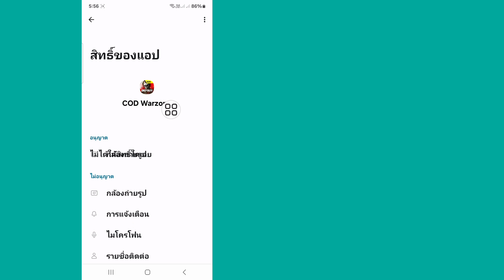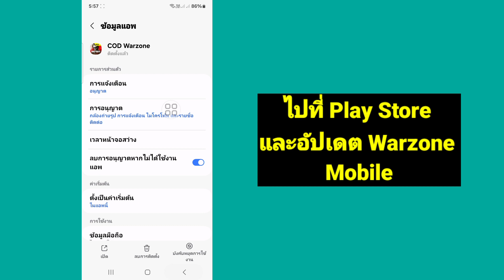วิธีแก้ไขปัญหาการเข้าสู่ระบบ Warzone Mobile | วิธีแก้ไขข้อผิดพลาดมือถือ warzone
คุณต้องการแก้ไขปัญหาการเข้าสู่ระบบ Warzone Mobile หรือไม่? ถ้าใช่ วิดีโอนี้เหมาะสำหรับคุณ ในวิดีโอนี้ ฉันจะแสดงวิธีแก้ไขปัญหาการเข้าสู่ระบบ Warzone Mobile ฉันจะแสดงกระบวนการที่ง่ายที่สุดในการแก้ไขข้อผิดพลาดมือถือ warzone ดังนั้นดูวิดีโอเต็มต่อไปโดยไม่ต้องข้ามเพื่อเรียนรู้วิธีแก้ไขข้อผิดพลาดมือถือ warzone | แก้ไขปัญหาการเข้าสู่ระบบ!.

วิธีแก้ไขปัญหาการเข้าสู่ระบบ Warzone Mobile
จะแก้ไขข้อผิดพลาดในการเข้าสู่ระบบได้อย่างไร? แก้ไขได้ง่าย! - วอร์โซนมือถือ
วิธีแก้ไขปัญหาการเข้าสู่ระบบใน Warzone Mobile! (ง่าย)
วิธีเข้าสู่ระบบ Warzone Mobile - แก้ไขปัญหาการเข้าสู่ระบบ!
จะแก้ไขข้อผิดพลาดในการเข้าสู่ระบบได้อย่างไร? แก้ไขได้ง่าย! - วอร์โซนมือถือ (2024)
เหตุใดฉันจึงไม่สามารถเชื่อมต่อกับ Warzone Mobile ได้?
เกิดอะไรขึ้นกับ Call of Duty: Warzone Mobile?
ทำไม COD Mobile ไม่ยอมให้ฉันเข้าสู่ระบบ?
เหตุใดการเชื่อมต่อ Warzone จึงล้มเหลว
ประเทศใดบ้างที่รองรับ Warzone Mobile?
เหตุใดการเข้าสู่ระบบ Warzone Mobile ของฉันจึงใช้งานไม่ได้
เหตุใด Warzone จึงเข้ากันไม่ได้กับโทรศัพท์ของฉัน
เหตุใดเขตสงครามของฉันจึงไม่ทำงาน?

การปฏิเสธความรับผิด: ช่องนี้ไม่ส่งเสริมหรือสนับสนุนกิจกรรมที่ผิดกฎหมายใด ๆ เนื้อหาทั้งหมดที่จัดทำโดยช่องนี้มีวัตถุประสงค์เพื่อการศึกษาเท่านั้น การปฏิเสธความรับผิดชอบด้านลิขสิทธิ์ภายใต้มาตรา 107 ของพระราชบัญญัติลิขสิทธิ์ปี 1976 ได้มีการตั้งค่าเผื่อไว้สำหรับ "การใช้งานโดยชอบธรรม" เพื่อวัตถุประสงค์ต่างๆ เช่น การวิจารณ์ ความคิดเห็น การรายงานข่าว การสอน ทุนการศึกษา และการวิจัย การใช้งานโดยชอบธรรมคือการใช้งานที่ได้รับอนุญาตตามกฎหมายลิขสิทธิ์ซึ่งอาจเป็นการละเมิด การใช้งานที่ไม่แสวงหากำไร การศึกษา หรือการใช้งานส่วนตัวจะเน้นความสมดุลและสนับสนุนการใช้งานโดยชอบธรรม